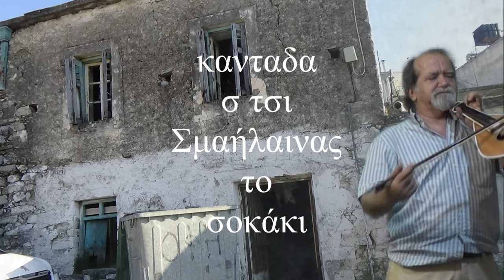Η Ορεινη Βορεινή Κρητη του χθες και του σημερα